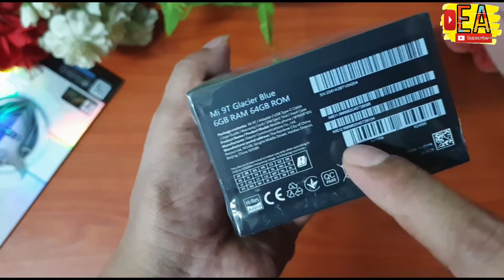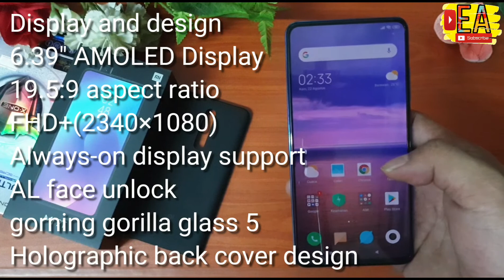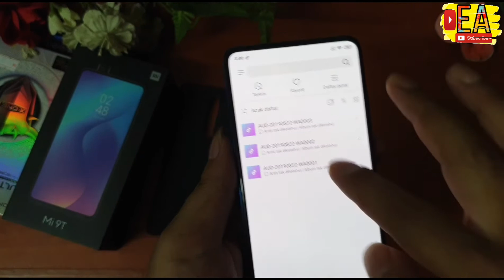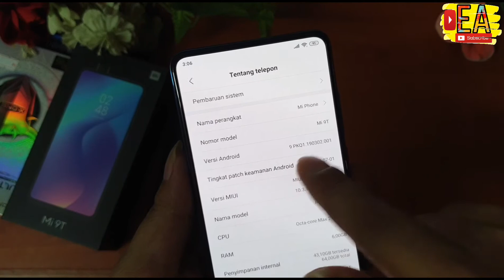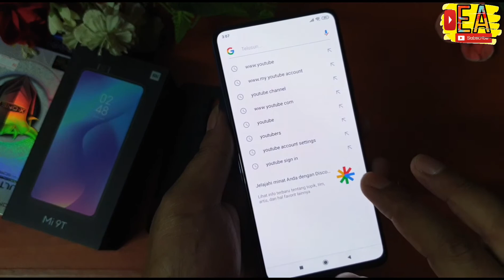Xiaomi Mi 9T Unboxing - Spesifikasi Sultan Tapi Murah !!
Halo guys...kita akan unboxing sebuah smartphone paling populer saat ini
Untuk lanjutan nya simak video nya samapai habis..